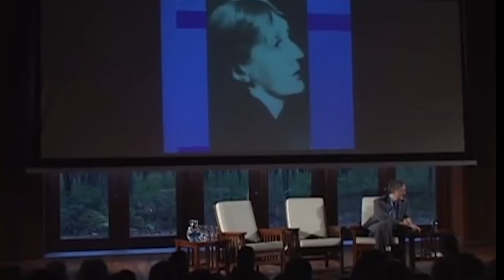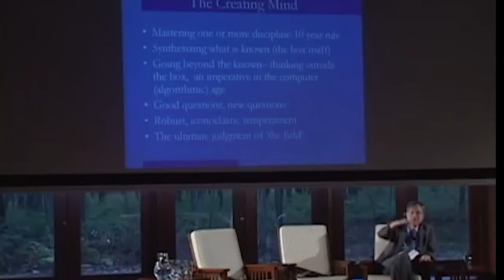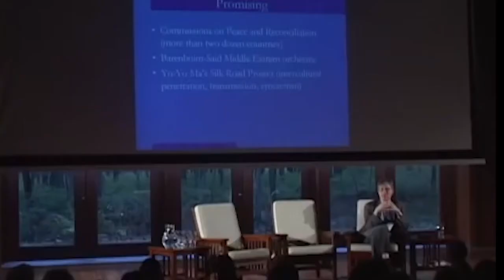Howard Gardner: Five Minds for the Future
Howard Gardner discusses the three cognitive minds (disciplined, synthesizing and creating) and the two human relations minds (respectful and ethical) that shape us as humans and as citizens.